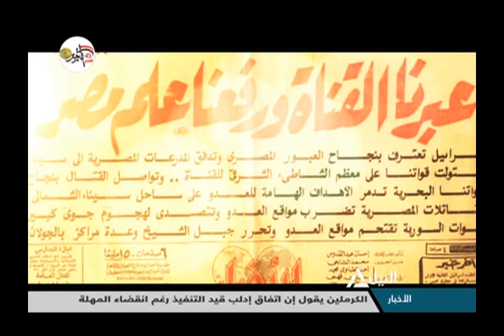برومو السيسي الندوة التثقفية التاسعة والعشرون للقوات المسلحة (6)